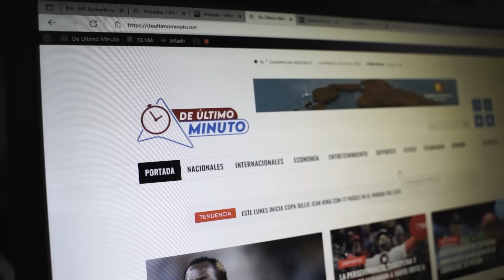APRESAN A EL MAYOR CLÁSICO Y SU ESPOSA POR VIOLENCIA DE GÉNERO